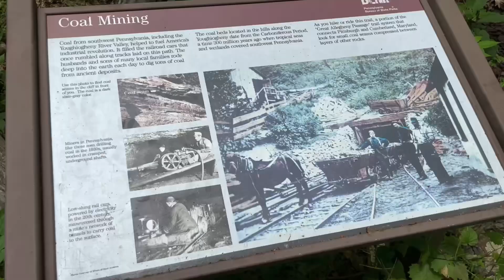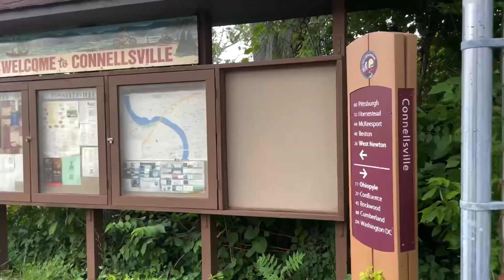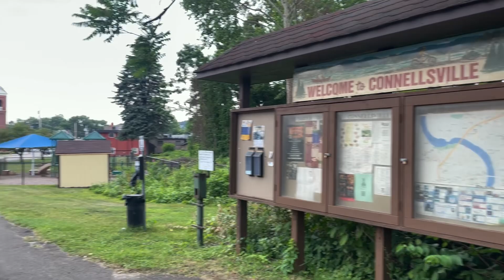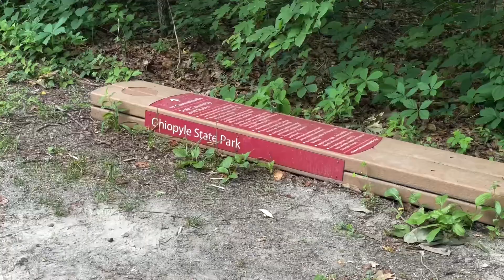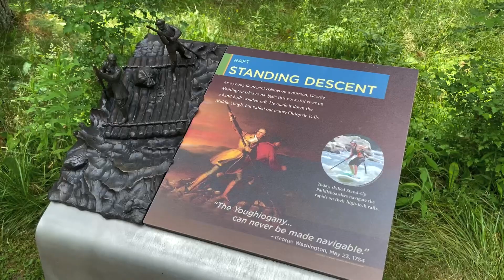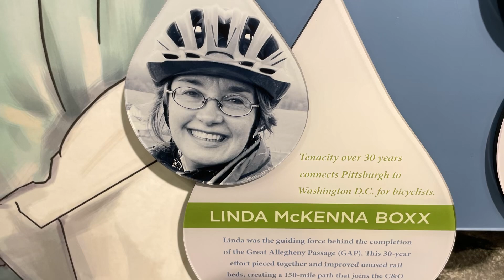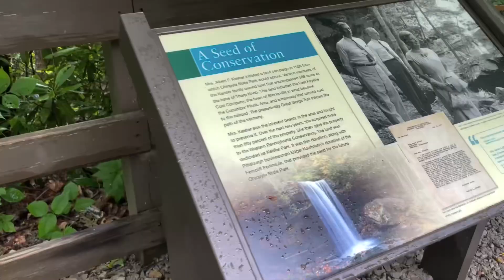Ohiopyle Day 1: G.A.P Part 5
Part 5 of my journey on the Great Allegheny Passage.